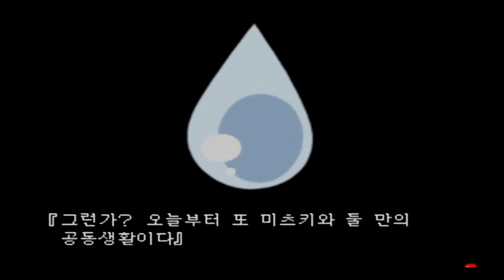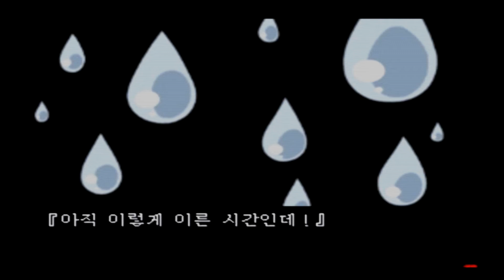더블 캐스트 공략 # 9 (한글자막)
Double Cast Walkthrough # 9 (Kor Subs)

한글화: 아루미
기술 지원: 아브릴, 싸이제로

네이버 블로그/CHOCOTIMES